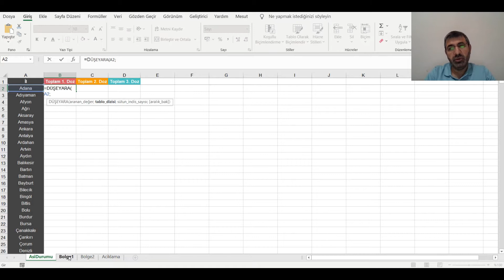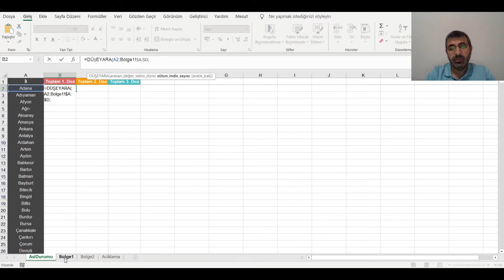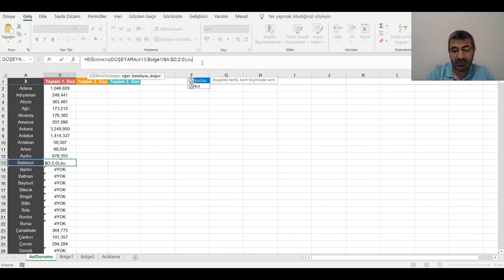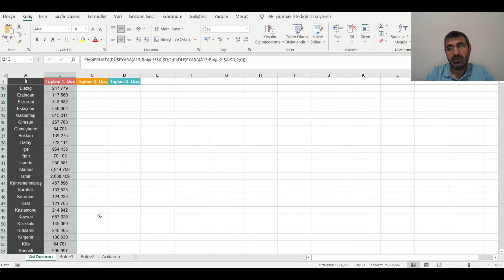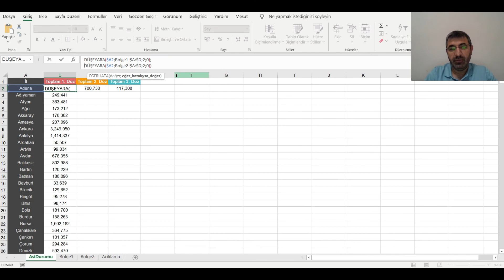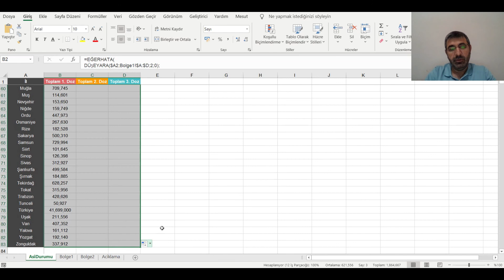DÜŞEYARA (VLOOKUP) İLE BİRDENÇOK LİSTEYİ TARAMA (Excel Dersleri/Eğitimleri)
DÜŞAYARA (VLOOKUP) fonksiyonu ile birden fazla farklı sayfada bulunan listeleri tarama yöntemini öğren işini pratikleştir.

Microsoft Excel de Birden çok listedeki veriyi aramayı DÜŞEYARA (VLOOKUP) ile yapıp pratikleş ve işlerini hızlı yap.

Az bilinen özellikleri keşfet. A'dan Z'ye Excel. Bilinen, az bilinen ve hiç bilinmeyen tüm özelliklerini kanalımızda anlatmaya çalışıyoruz.

Merhabalar
Ben Mesut DAĞ Bilgisayar Yüksek Mühendisiyim.
Exceli iyi kullanarak işleri çok daha kısa sürede yapabileceğini bildiğim için Excel dersleri hazırlamaya başladım.
Excel nasıl kullanılr? Yani excel işime nasıl daha fazla katkı sağlayabileceğini öğreneceksin.
Exceli kullanmak sana ayrıcalıklar sağlayacaktır.
Microsoft office ürünlerinden Excel ile işlerini pratik bir şekilde yapabilirsin.
A'dan Z'ye exceli anlatmaya çalışacağım.
Bu eğitimleri izlemen senin yararına olacaktır.
Excelin az bilinen özelliklerini öğrenerek bir adım önde olabilirsin.
İleri exceli öğrendikten sonra hızına hız katacaksın.
Eğitim dili Türkçe'dir.